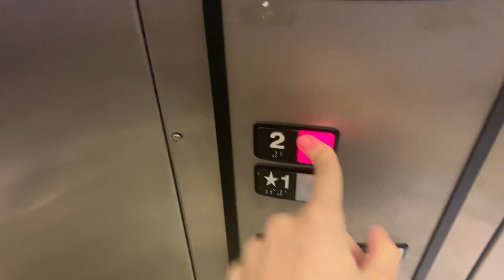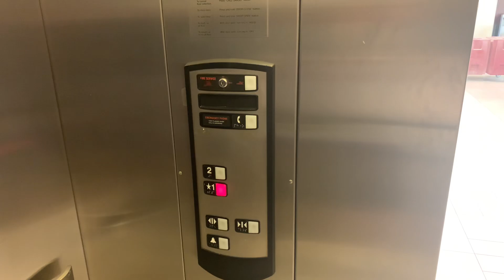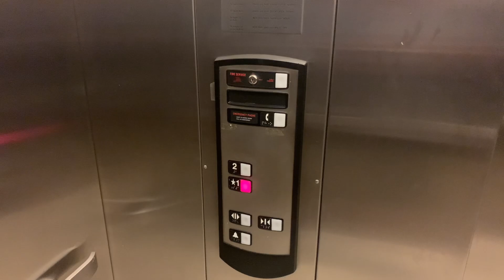(4 DAYS) Low Pitched! Epic 2001 Schindler 330A HT Hydraulic Elevator @ Southdale Center - Edina, MN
Recorded on June 19th, 2024 w/@ElevatorDude_100.

Elevator Facts:
+ Manufacturer/Make: Schindler
+ Interlock date: "0801" (August 2001)
+ Installed: 2001
+ Interlock/Door Equipment: ECI
+ Fixtures: HT Premium
+ Capacity: 3,000 lbs.
+ Floors Served: 2 (*1-2)
+ Type: Hydraulic